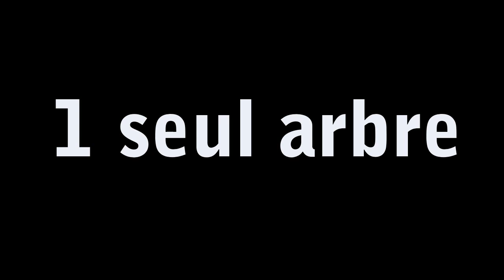[TRAILER] The Infernal Sky - Aventure suivie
Voici le trailer de ma prochaine aventure suivie qui promet de vous en mettre plein les yeux...

Maintenant, vous n'avez plus qu'à patientez en attendant le premier épisode.

Si vous aimez : dites-le :)

Vous pouvez nous rejoindre en vous inscrivant sur le site